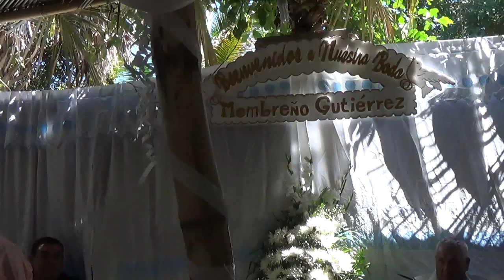Presentacion boda Membreño Gutiérrez